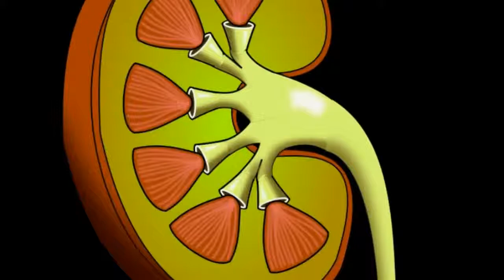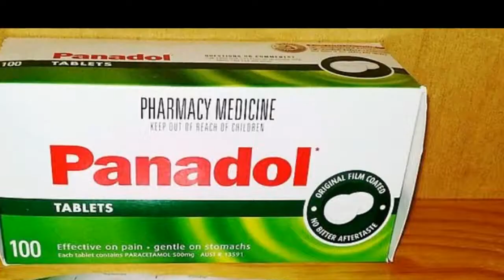Waxyaabo Aynu Inta Badan Samayno Oo Kalyaha Dhaawac U Gaysta KA TAXADIR -By-Cabirisaq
Waxyaabo Aynu Inta Badan Samayno Oo Kalyaha Dhaawac U Gaysta   KA TAXADIR